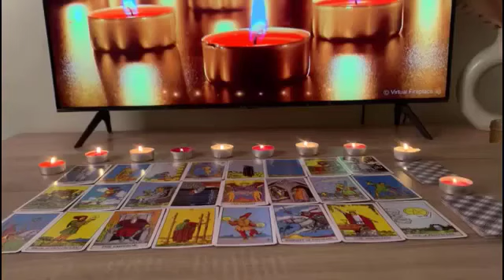Virgo ♍️ You Must Know This Immediately..!!This Person Is Crazy In Love With U And Going To admit it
Love Tarot Reading
Virgo
Virgo 2023
Virgo today
Virgo July